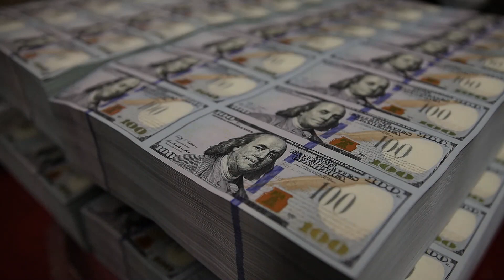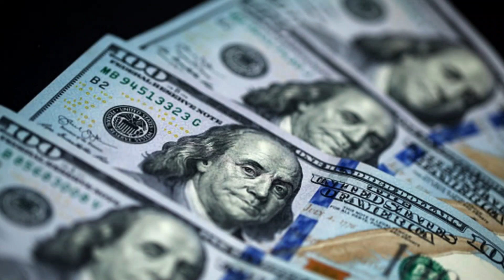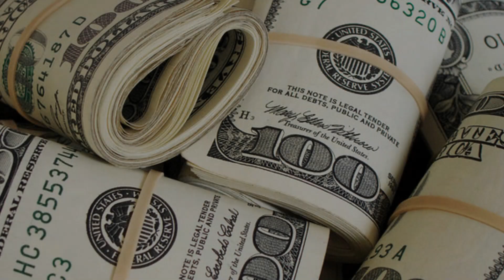Money is not Real. It was an Idea From the Beginning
Are you ready to level up your financial game? Look no further than our Money Recap video on YouTube! This captivating and informative video breaks down the latest and greatest in the world of money and finance, delivering must-know insights in an entertaining and engaging way.
Our expert hosts delve into the hottest trends in investing, offer savvy tips for maximizing your earnings, and uncover insider secrets for building long-term wealth. With stunning graphics, engaging animations, and insider interviews, this Money Recap video is a can't-miss for anyone looking to make their money work smarter, not harder.
Don't miss out on this game-changing resource! And with hashtags like financialfreedom, moneymanagement, and wealthbuilding, our video is sure to skyrocket to the top of Google search engines. So what are you waiting for? Tune in today and take the first step towards financial success!